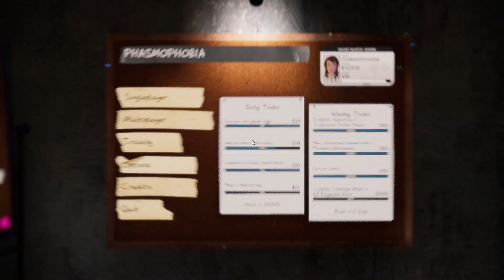Phasmophobia [Real Attempt] - 283